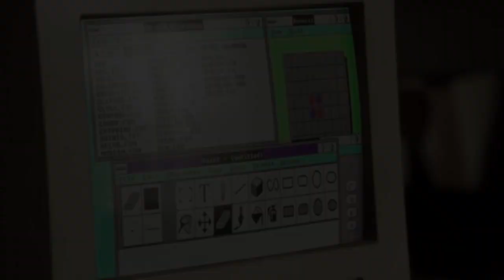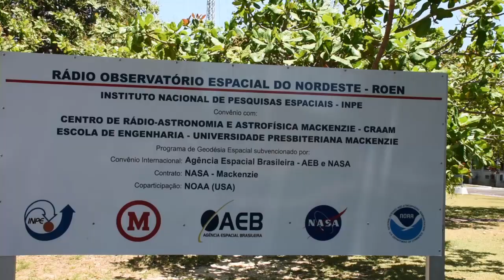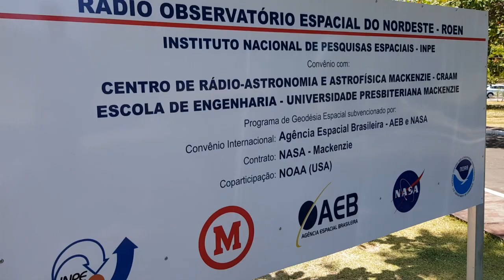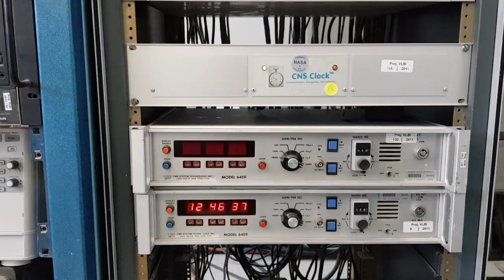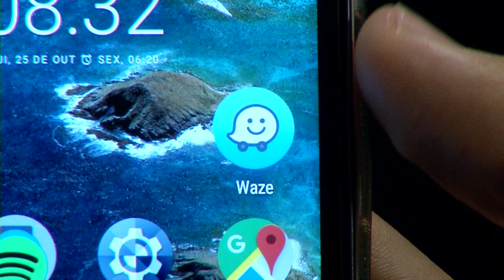Rádio-Observatório Espacial de Eusébio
PARTICIPE:
TV Mackenzie
tv.mackenzie.br
radio.mackenzie.br
São Paulo-SP